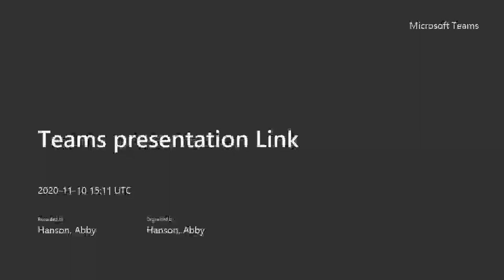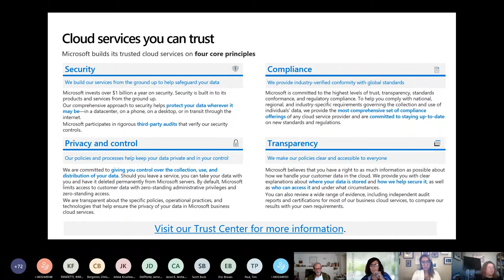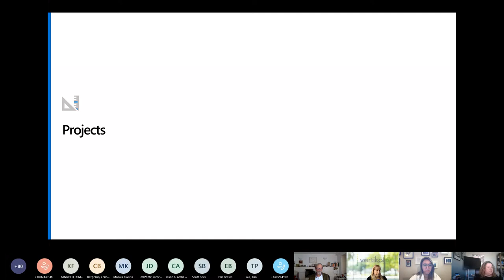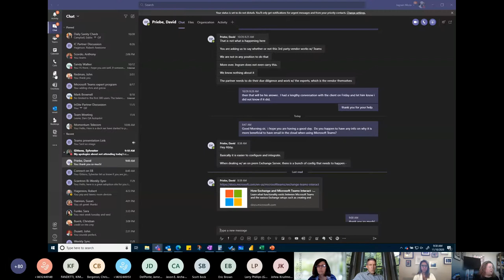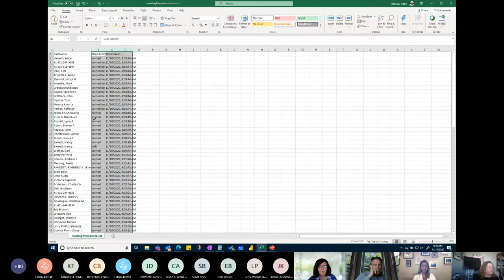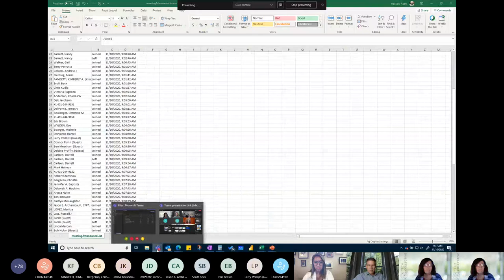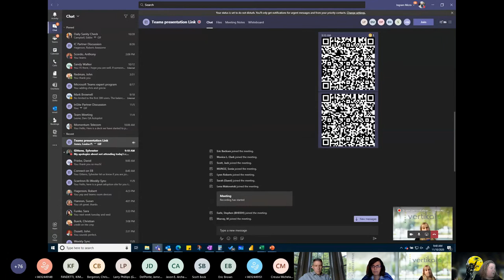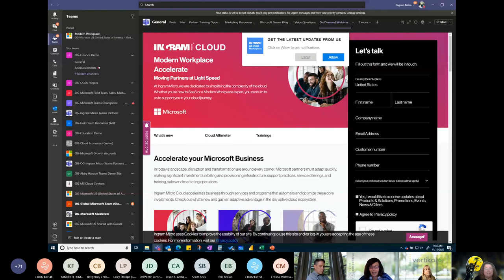Tech Collective Ingram Teams presentation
Come to an interactive demo where you will learn about the power of Microsoft Teams. Learn how to collaborate more effectively and how your whole day including telephony can be incorporated into one platform.

Microsoft Teams is an entirely new experience that brings together people, conversations and content—along with the tools that teams need—so they can easily collaborate to achieve more. Microsoft Teams changes how people and teams get work done. In this webinar, we’ll discuss best practices to help your organization collaborate effectively.

About the presenter:

Abby Hanson is a Microsoft Teams and Secure Collaboration Expert at Ingram Micro Cloud in North Dakota. She has 17 Years of Microsoft Experience working for Partners, Microsoft and now Ingram Micro. Abby loves to travel, volunteer, take photographs and has 3 awesome kids and an amazing husband.